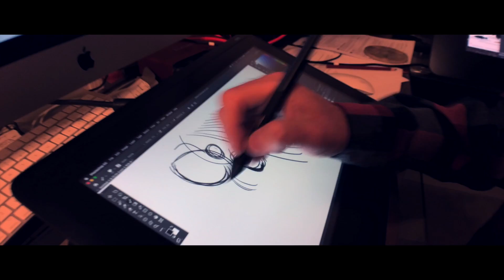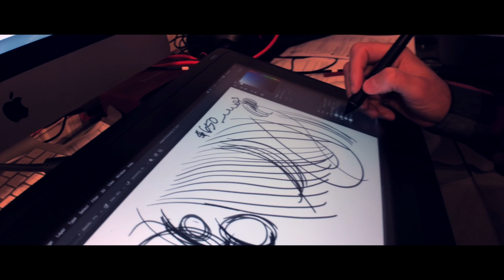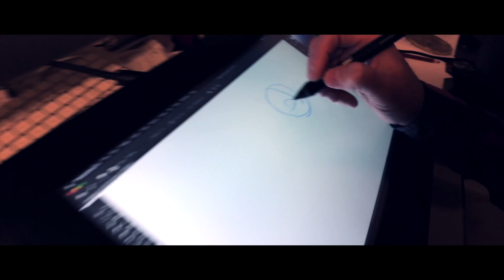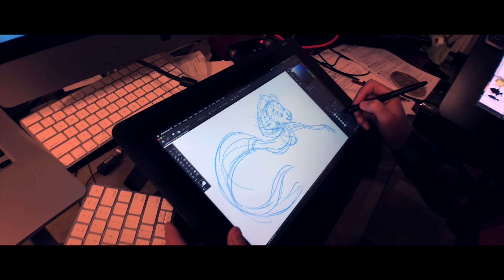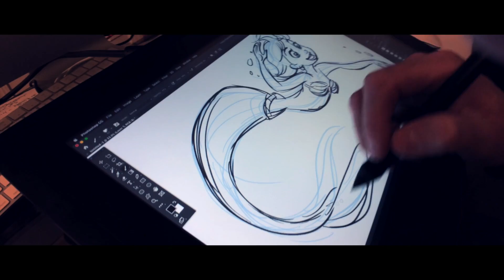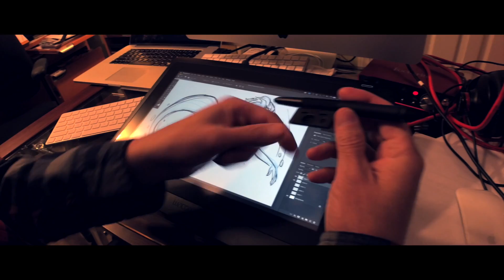Tom Bancroft reviews the Wacom Cintiq16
Former Disney animator, creator of Mushu the dragon in Mulan, author, and creator of MerMay gets the chance to try out the new Wacom Cintiq 16. Also, he demos a little bit of his drawing process.